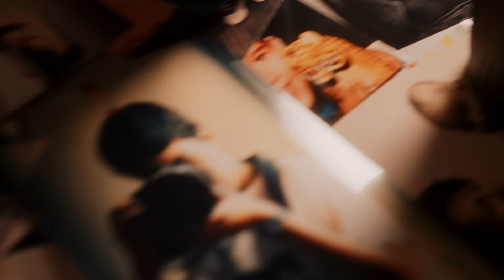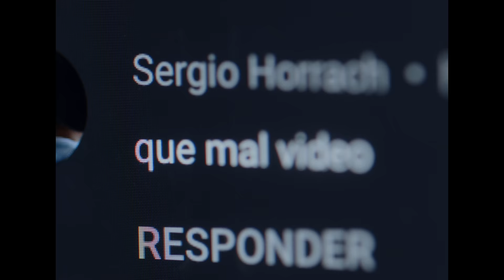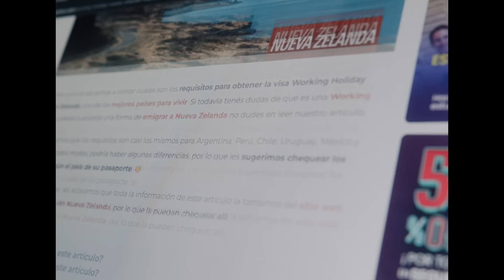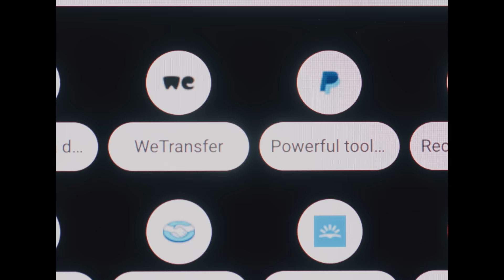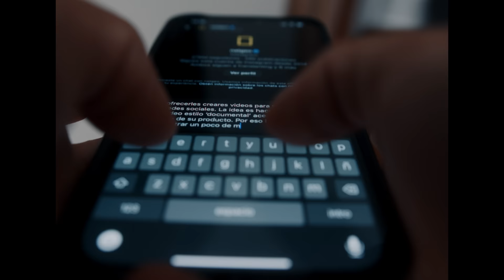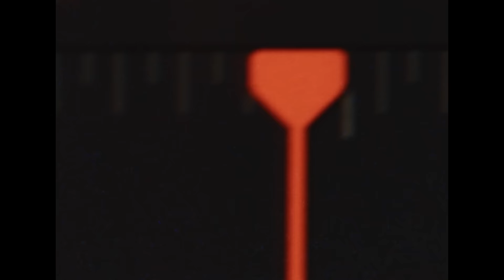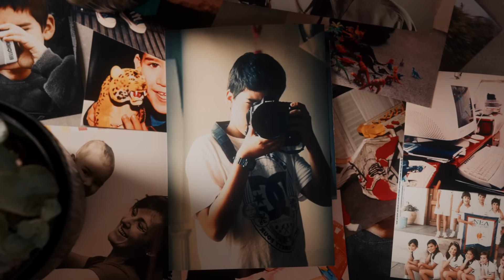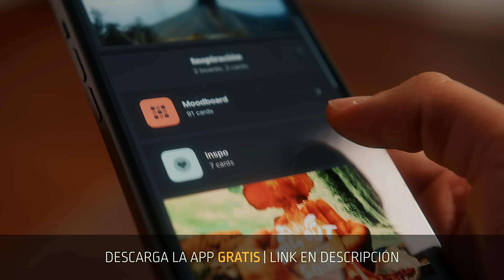Luché durante 10 años para lograr mi sueño.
Gracias infinitas por compartir esta historia conmigo, de cómo logré mi sueño de ser filmmaker de viajes. Crea una cuenta en Milanote, gratis:

-Cómo colorizo mis fotos y videos?

-De donde saco mi música?
Con este link tenés 2 meses GRATIS extra en Artlist!